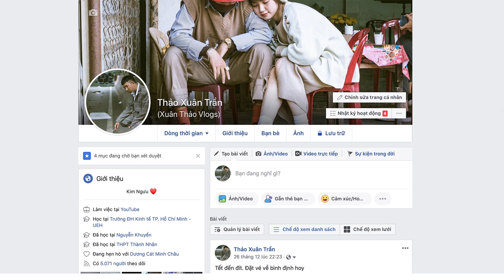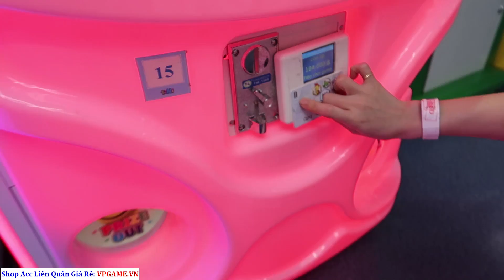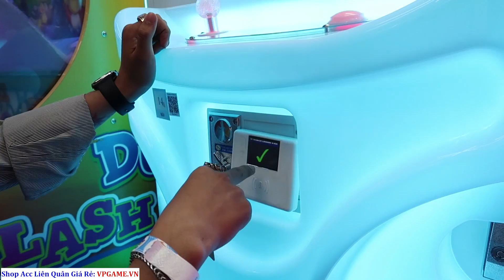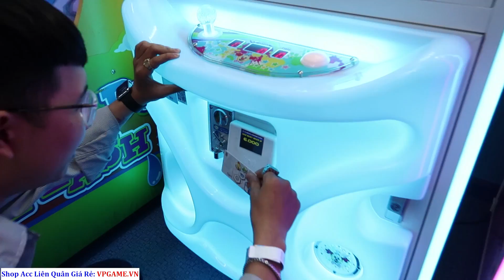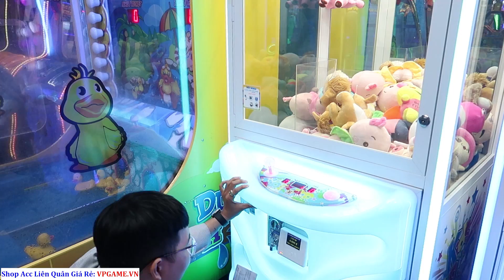Nhịn Ăn 24h Lấy Tiền Gắp Thú Và Cái Kết Có Hậu